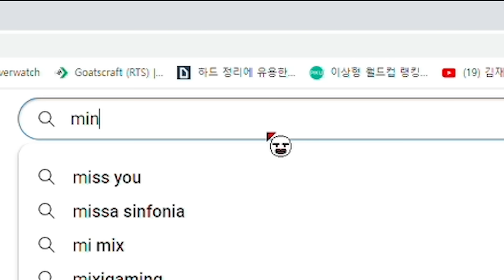이게 마인크래프트라고? 진짜 말이 안된다...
채널에 가입하여 혜택을 누려보세요.

📢BGM
✔️Track - Tom Carver - Put It Down